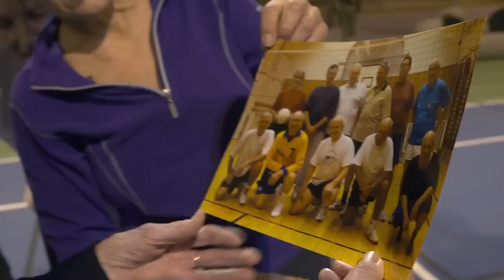KINOTEKA - Optymistki (zwiastun PL)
"Optymistki" to niezwykła drużyna siatkarska!   W jej skład wchodzą panie w wieku od 66 do 98 lat. Pomimo odbywanych co tydzień treningów, od trzydziestu lat nie zagrały żadnego meczu. Teraz to jest jednak ich cel! Dopracowują ostateczną strategię meczową składającą się ze śmiechu, poczucia jedności i wyszydełkowanych kwiatów. Lecz kto będzie ich przeciwnikiem? Plotka niesie, że czeka ich drużyna szwedzkich przystojniaków! Towarzyszymy paniom zarówno na boisku, jak i poza nim, podczas bardzo poważnych, a zarazem przekomicznych przygotowań zawierających dosłownie wszystko: od intensywnych treningów, do szydełkowania w ramach "team buildingu” - wprost do wielkiego finału.   Wielu z nas boi się starości. Współczesnym wzorem ideału jest młodość. Te grające w "siatkę" kobiety mogą zmienić nasze wyobrażenia i pozwolą zdać nam sobie sprawę, że  tylko ci, którzy potrafią cieszyć się życiem na stare lata, są szczęściarzami.